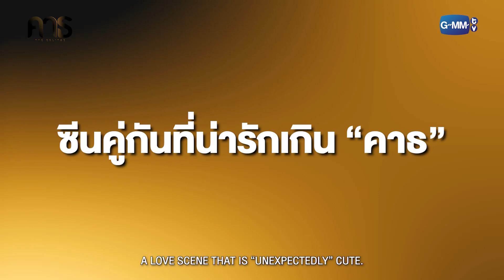เมาท์เรื่องเกินคาธ จากกอง "คาธ" กับ เฟิร์ส ข้าวตัง หลุยส์ นีโอ | คาธ The Eclipse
Subtitles
Spanish (Latin America) : @firstkplatfc @khaotungg_latam (Instagram)
Japanese : ＠Pearis_6 (Twitter)